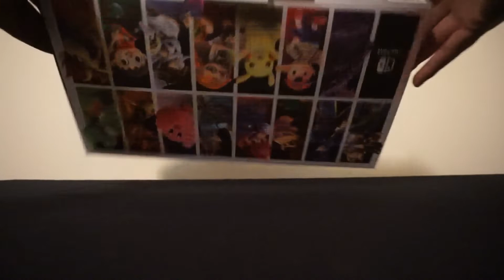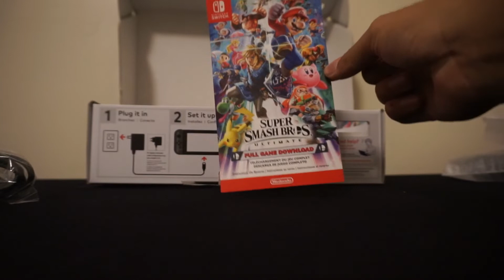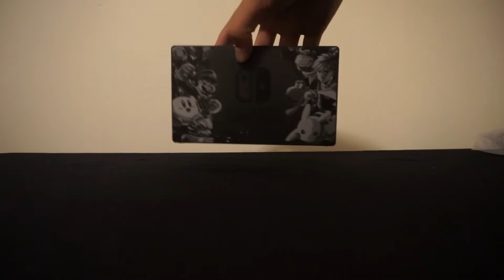Super Smash Bros. Nintendo Switch Unboxing (GAME GIVEAWAY)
This is my first unboxing of any sort so please humor me and share the love. I will be giving away the code to Super Smash Bros digital download later.